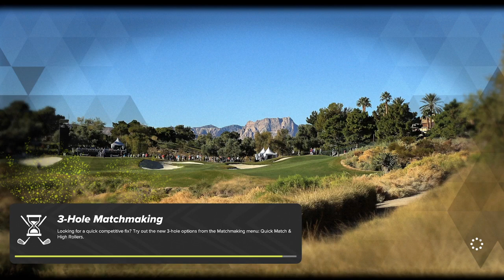Let’s Go Golfing! | PGA Tour 2K23 Multiplayer Ep #1